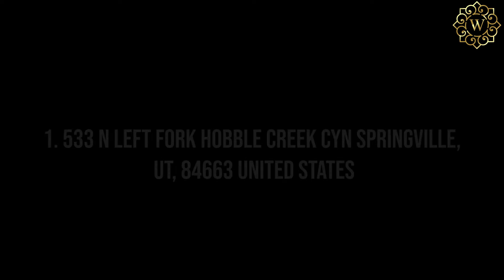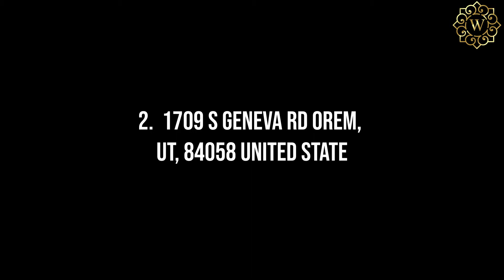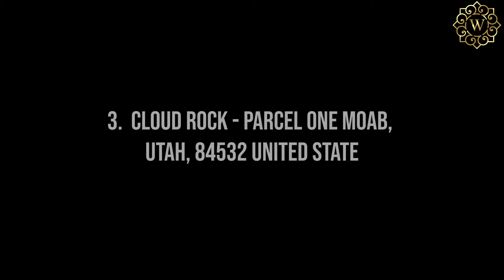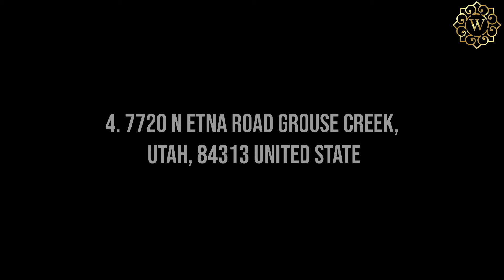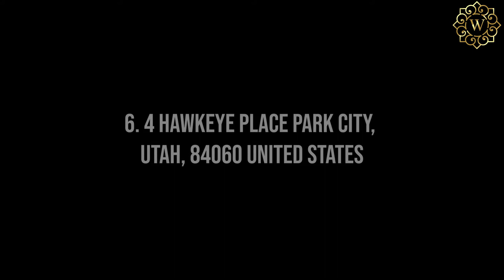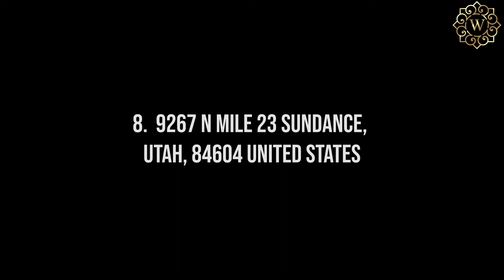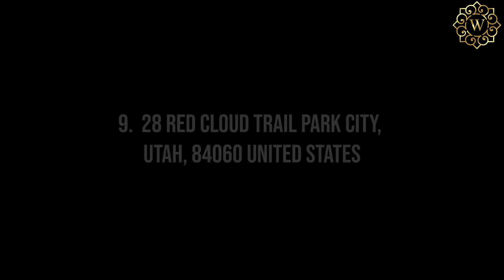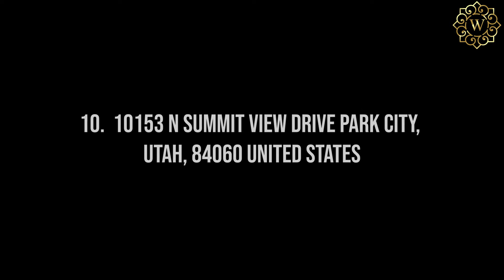Beautiful Luxury Real Estate in Utah | Most Beautiful Utah Luxury Homes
Beautiful Luxury Real Estate in Utah. Most Beautiful Utah Luxury Homes. Not everyone can own Luxury Real Estate. Not everyone may be able to afford their Dream House. Today, we'll be giving you a taste of what it's like by showing you some of the most luxurious houses throughout Utah City!

Thanks for tuning in to Wealthy Biscuit! Where we find the most luxurious of estates, property, and anything else ridiculously expensive!

Be sure to:
- Dislike the video if you didn't
- Leave a comment on what you'd like to see

We have a lot more content coming!